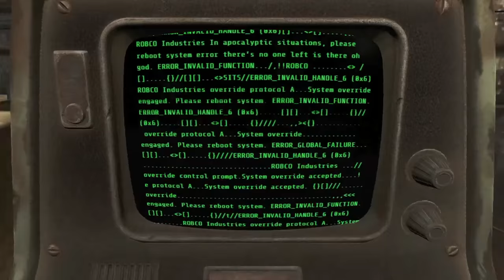Fallout 4 (PS4) Ep. 1 The Search for the Bobby Pin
Hey guys, Nemo here! I'm so excited for this game honestly, and you're joining me on this adventure! Every time I play it'll be for you guys!